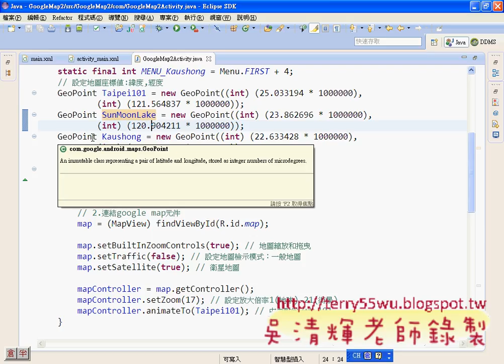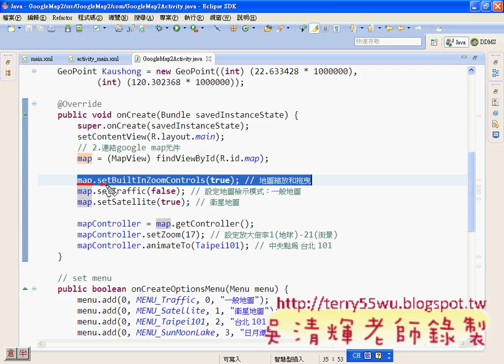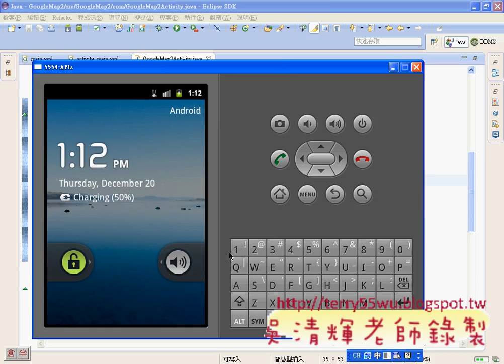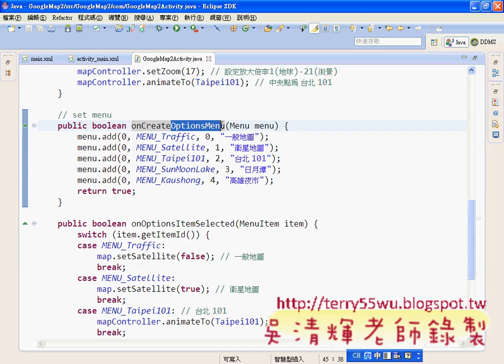05_GoogleMap2_程式設計(Android進階教學 吳老師)